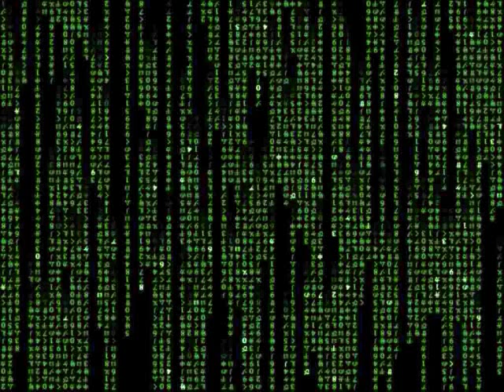Astral Song - Crying Nut [Sing Along Version] Complete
Here Is The English Translation:

See for yourself! You were a spy.
Very very weird song. Very very weird song.
Everyone gathered here to sing this weird song.
Very very weird song. Really really fun song.
Even you gathered here to sing this weird song.
Don't laugh at my short legs. My legs are supposed to be short.
Don't laugh at my big head. I'm supposed to have two heads.
Don't go emotional because my words were harsh. Don't smirk at me because you didn't like it.
If you didn't do anything for me, don't even bother. A fair decision in this kind of country? Seriously?